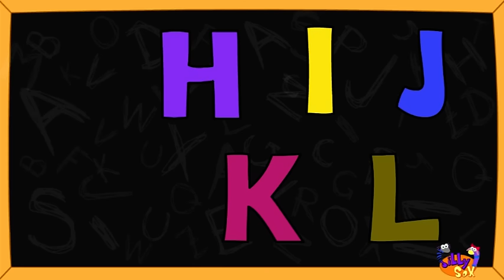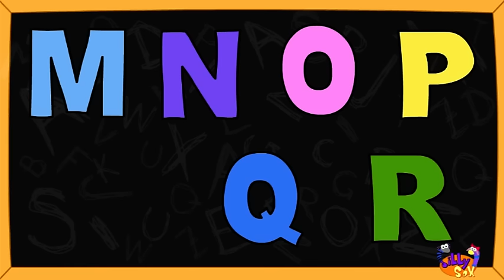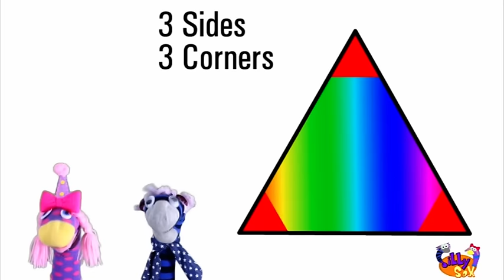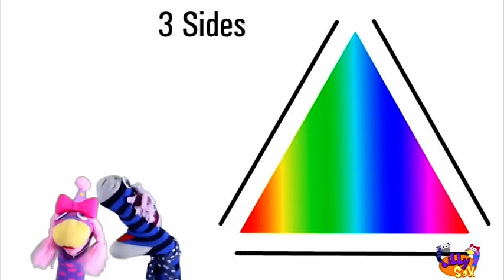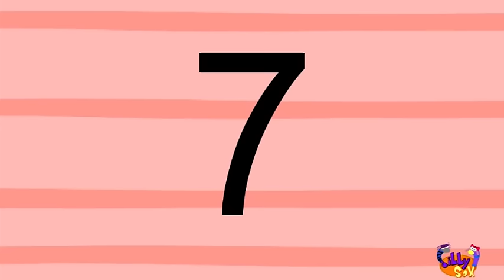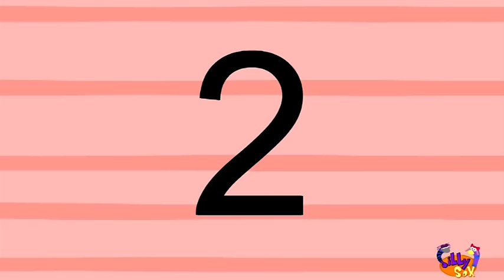ABC Song | ABC Alphabet Songs for Children | Nursery Rhymes Collection by Silly Sox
Learn Alphabets with this fun ABC Song for children and many more nursery rhymes for kids by Silly Sox

TimeStamp –
00:00    ABC Song Version
01:00    Wheels on the Bus Version
02:37    Phonics Song Version
03:48    Baa Baa Black Sheep Version
04:48    Incy Wincy Spider Version
06:02    Five Little Monkeys
08:01    London Bridge
09:44    Twinkle Twinkle Version
11:12    Yellow Song
12:35    Green Song
13:44    Blue Song
15:05    Red Song
16:39    Mary had a Little Lamb
17:58    Bingo Song
19:42    Jack and Jill
20:35    Miss Polly had a Dolly
21:57    Hot Cross Buns
23:09    Five Little Ducks
24:25    Hey Diddle Diddle
25:26    Humpty Dumpty
26:28    I'm a Little Teapot
27:40    Rock a bye Baby
28:50    Rig a Jig Jig
30:13    Rain Rain go Away
31:41    Where is Thumbkin
32:29    Square Song
33:33    Triangle Song
34:35    Zoo Song
35:48    Ten in the Bed
38:03    Mulberry Bush
39:14    Row Row Row You Boat